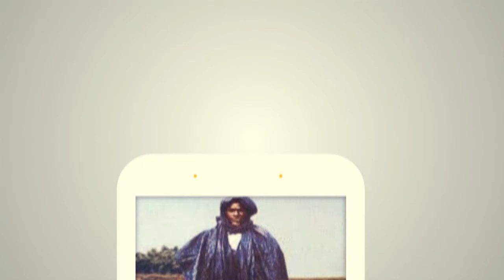Ëttub Murid waxtàné jikkoy Seriñ Fallou MBACKÉ